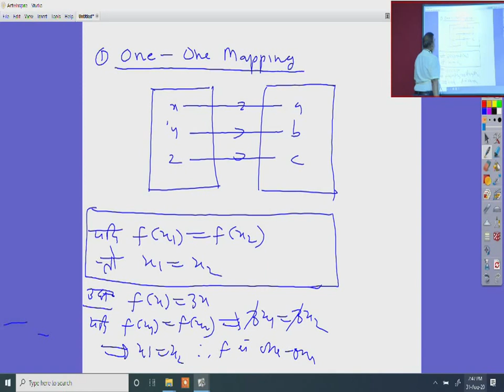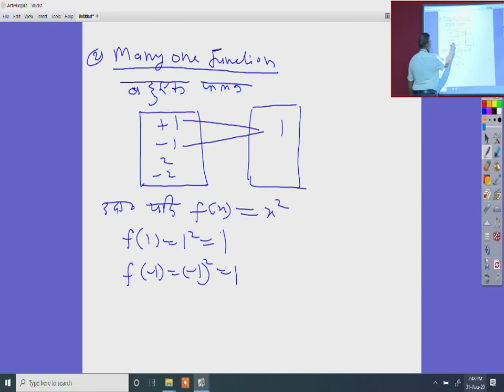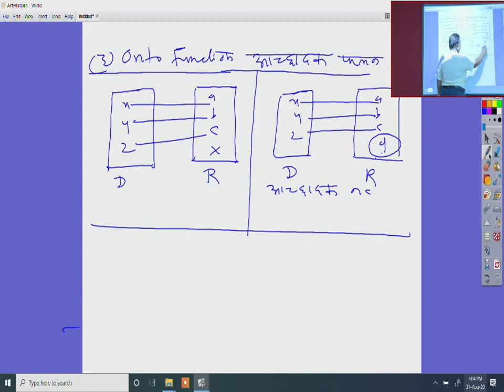कक्षा १२ वी गणित अध्याय १ फलन उदाहरण